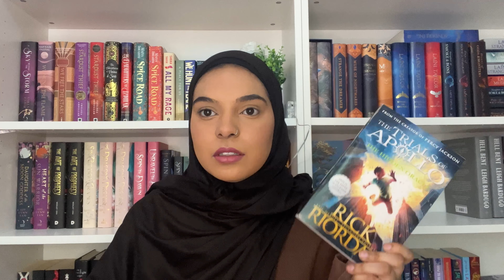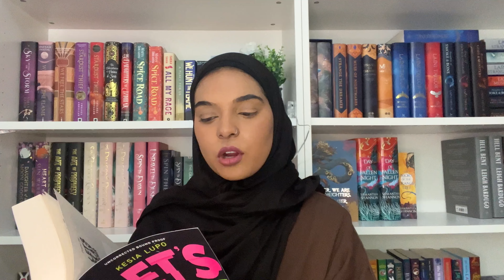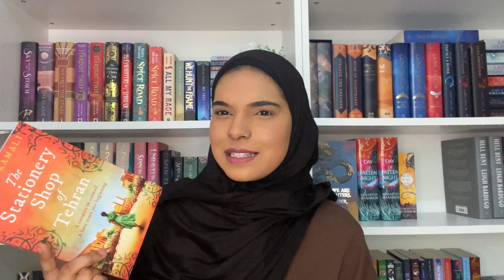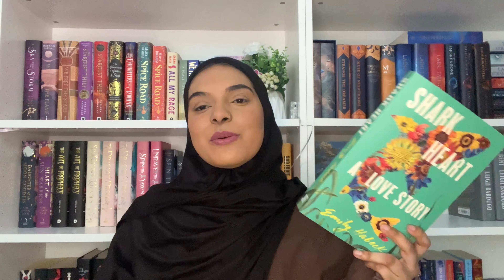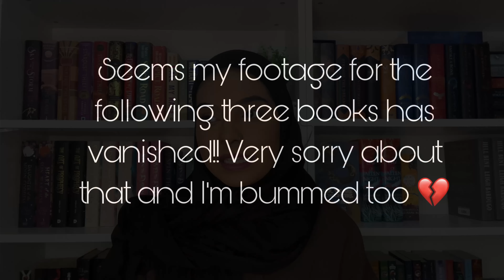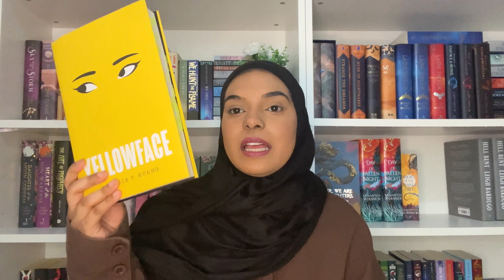I read 16 books in May! May Reading Wrap Up ✨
Hey guys it’s Belle!! This is my reading wrap up for May. This was a great and fun month!